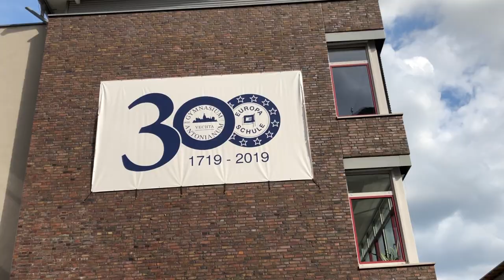Ehemaligentreffen des Antonianum Vechta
Das Gymnasium Antonianum Vechta hat anlässlich seines 300-jährigen Bestehens zu einem großen Ehemaligentreffen geladen. Mehr dazu in der OV am 9. September (Montag).